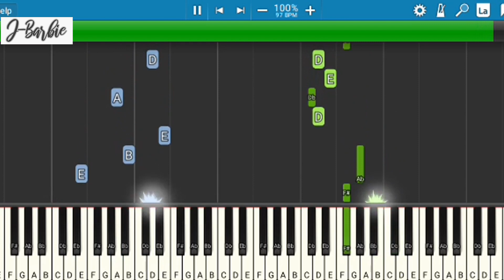Birthday song - Barbie in the 12 Dancing Princesses (Piano Cover/Tutorial)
Piano Arrangement: J-Barbie